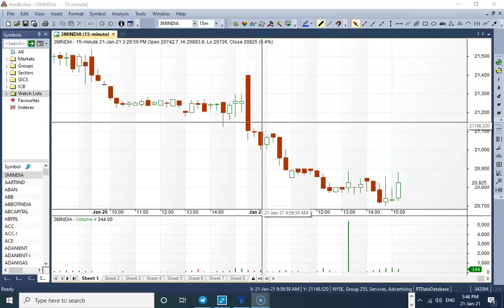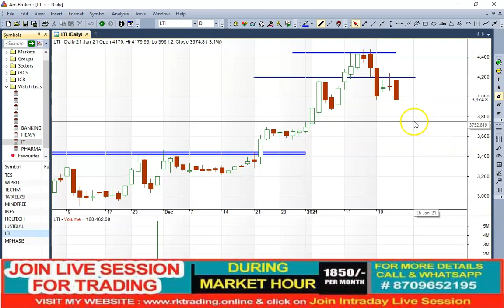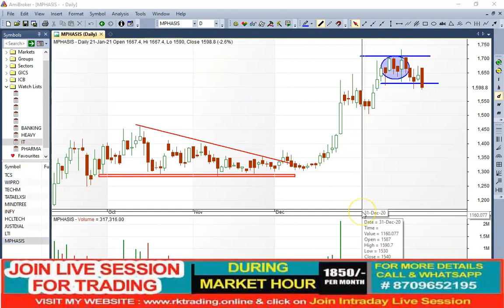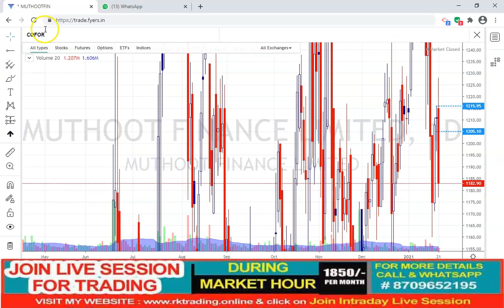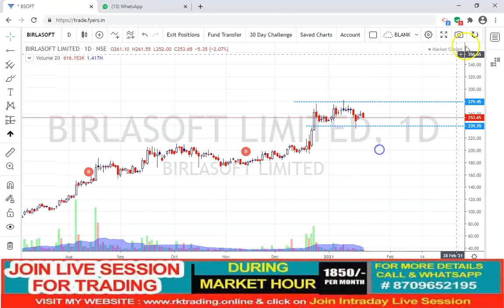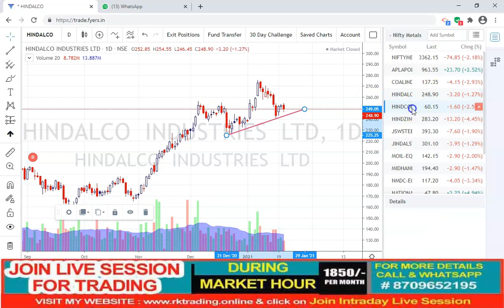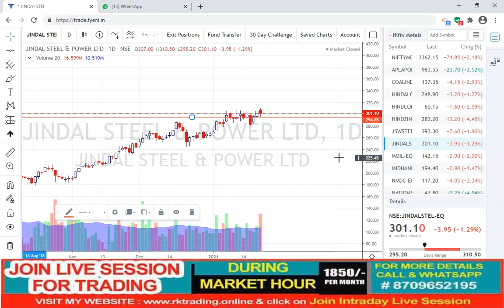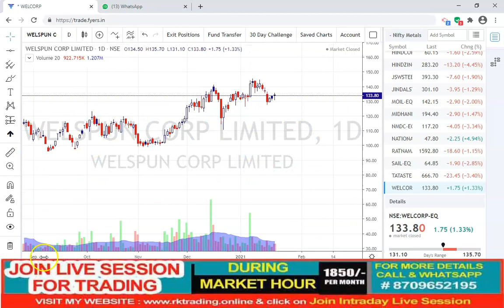NIFTY PHARMA-IT & METAL STOCKS ANALYSIS TRADE DATE 22ND JAN 2021